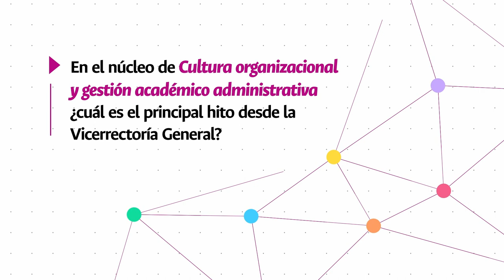SomosPlei2034 - Vicerrectoría General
SomosPlei2034 En el núcleo de Cultura Organizacional y Gestión Académico Administrativa ¿cuál es el principal hito desde la Vicerrectoría General? Descúbrelo a través de este video con el profesor Pablo Abril